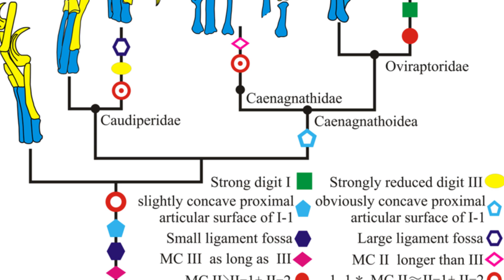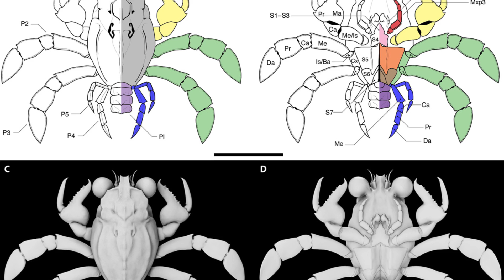New Human In Mountain Cave & Penguin Colony Collapse - 7 Days of Science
I've got my job back, and luckily it comes with checking the comments too - so he won't see any of the description this time! I put my favourite animal in the outro to celebrate.